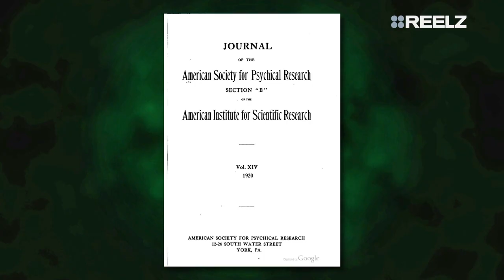Ghostbusting is an Aykroyd family tradition | Ghostbusters: Behind Closed Doors | REELZ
Natalie Morales is back with an all-new Behind Closed Doors where she takes you behind the scenes of Ghostbusters, Sunday June 2 at 9ET/8PT on REELZ.